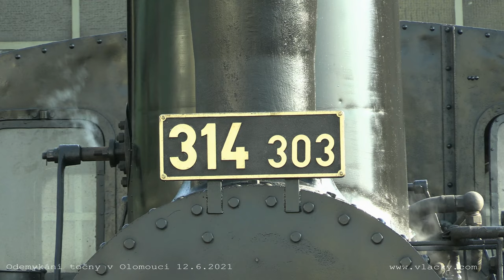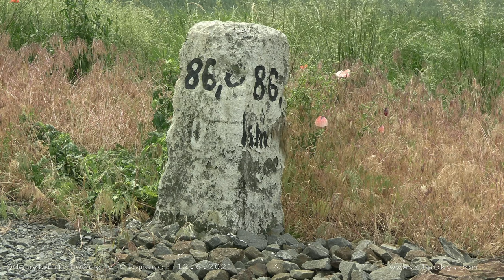Odemykání točny v Olomouci 12. 6. 2021